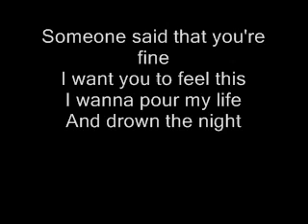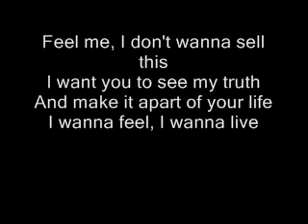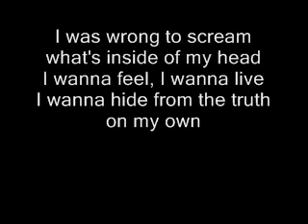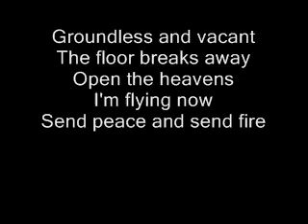04 - "Groundless" - Circus Dawn - With Lyrics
Fourth song off Circus Dawn's second album "Between the Lines of Gray".
Lyrics copied directly from the album booklet. The last two sections are mainly guesswork, though, as they're not in the booklet for some reason...

I know the video's not super amazing, but WMM is the only program I've got on my laptop. I'll upload a better version sometime in the future.
(...If there ends up being lag between the lyric transitions and the song itself, I'm going to dieeeee."

A download link WILL NOT be provided. EVER. NEVER EVER.
Just buy the freaking songs/CD, IT'S WORTH IT.
And I believe they're on iTunes now as well.

I CLAIM NO OWNERSHIP OF THIS MATERIAL AND AM POSTING IT SOLELY FOR ENJOYMENT AND TO PROMOTE AN AMAZING BAND.